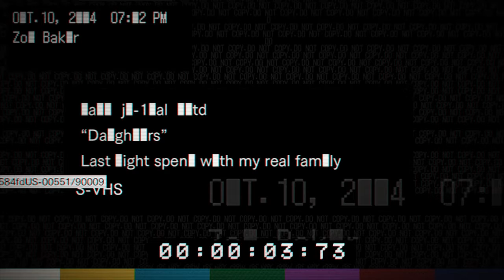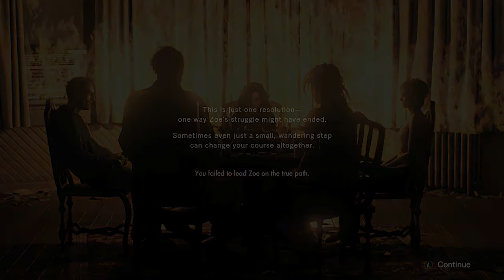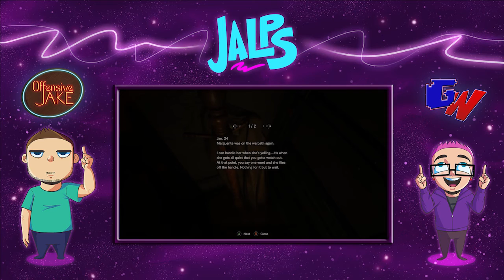Resident Evil 7 - Banned Footage | Daughters DLC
*Warning: We Talk Over Cutscenes*